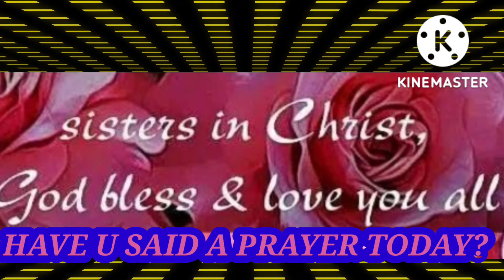HOW MUCH DOES YOUR PRAYER WEIGH?